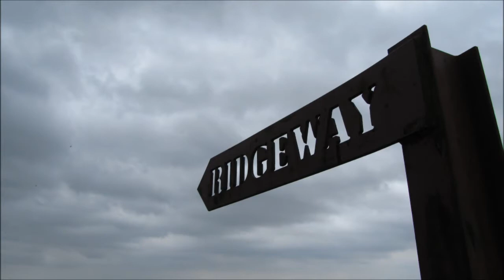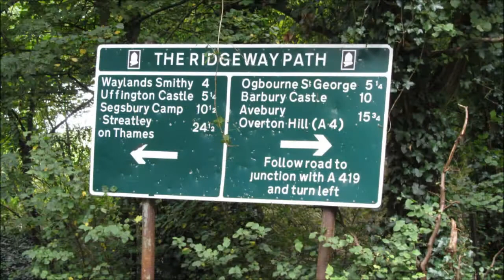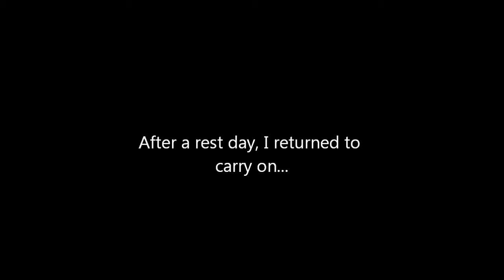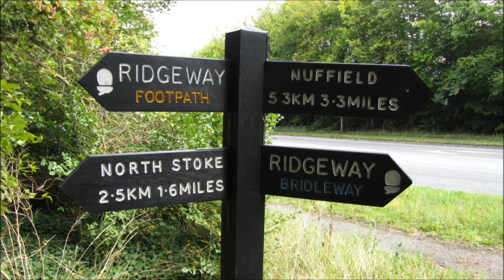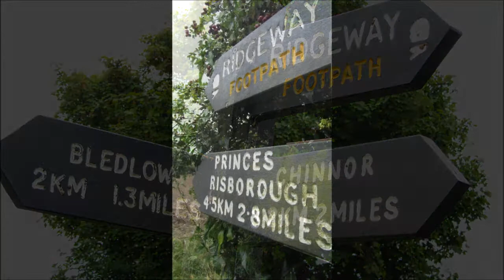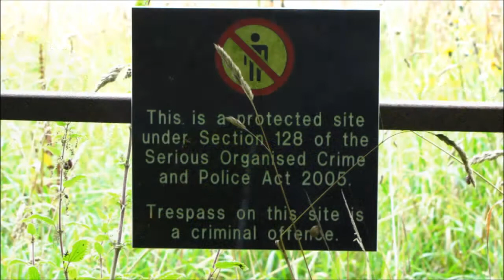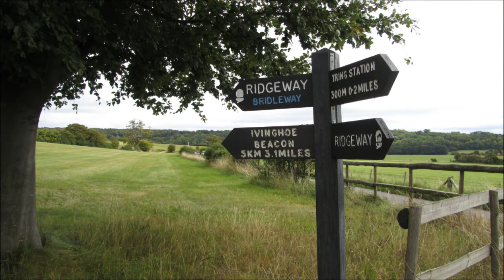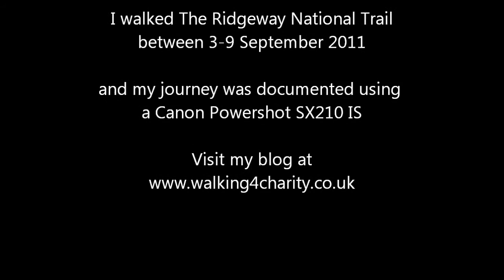The Ridgeway 2011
My journey along the 87 miles of the Ridgeway National Trail between 3-9 September 2011. You can also read my blog of the trip

Chapters
00:00 - Day 1: Avebury to Ogbourne St. George
02:49 - Day 2: Ogbourne St. George to Down Barn Farm
06:15 - Day 3: Down Barn Farm to Streatley
07:43 - Day 4: Streatley to Lewknor
11:33 - Day 5: Lewknor to Wendover
16:28 - Day 6: Wendover to Ivinghoe Beacon